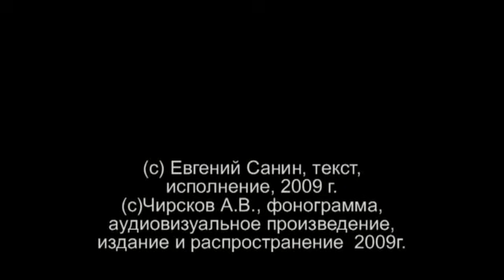монах Варнава (Евгений Санин) о себе. часть 3.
Евгений Санин (монах Варнава ) рассказывает о себе и своем творчестве. часть 3 - последняя. (всего 3 части).
Цикл радиопередач Егорьевской редакции радиовещания " РТВ - Подмосковье" .  Передача третья. Автобиография.
Монах Варнава (Евгений Георгиевич Санин), российский писатель, поэт, драматург. Автор более 100 книг и брошюр, в том числе исторических повестей и романов, исторической драмы «Дань Мономаха», стихов и рассказов для детей, более 1500 публикаций в газетах и журналах, а также автор текстов около ста песен.
Родился 10 июля 1954 года в г. Гурьев. Детство и юность прошли в г. Буденновск Ставропольского края. В 1975 г. окончил факультет журналистики Львовского военно-политического училища. По профессии — военный журналист. С 1975 по 1981 год был военным корреспондентом и корреспондентом ТАСС на БАМЕ. По увольнении из армии, работал в областных газетах Вологодской, Волгоградской, Тульской и Московской областей, после чего полностью перешёл на писательскую работу.
10 октября 2009 года принял монашеский постриг в малую схиму с именем Варнава, в честь преподобного старца Варнавы Гефсиманского Чудотворца.
Авторское чтение. Стихи.
На поддержку канала: MasterCard Тинькофф: 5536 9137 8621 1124
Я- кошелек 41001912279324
Я сугубо молюсь у престола за всех добродеющих мне. Делиться плодами своего труда апостол Павел называет делами любви. "... говорю это не в виде повеления, но усердием других испытываю искренность и вашей любви" (2 Кор. 8, 8).
Спаси вас Бог!

дьякон Алексей Чирсков -  автор всех видео на этом канале.
в последнее время. последние дни. конец света.